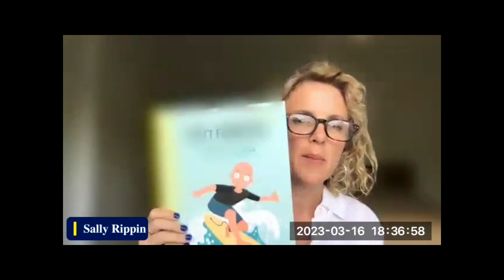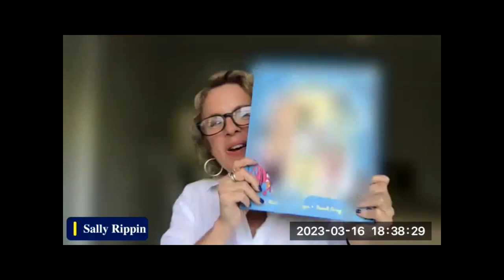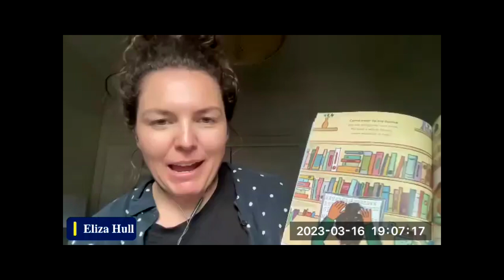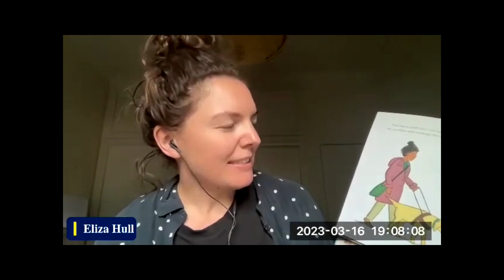Representation Matters with Sally Rippin, Matt Formston Eliza Hull, and Andy Jackson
As part of the Australian Reading Hour 2023, Vision Australia Library hosted a conversation on why representations of disability matter in books for all ages. This discussion was moderated by author Sally Rippin speaking to Matt Formston, Eliza Hull and Andy Jackson who all have a disability and are enormously successful in their chosen careers.

Matt Formston is featured in Vision Australia’s Big Vision picture book series.